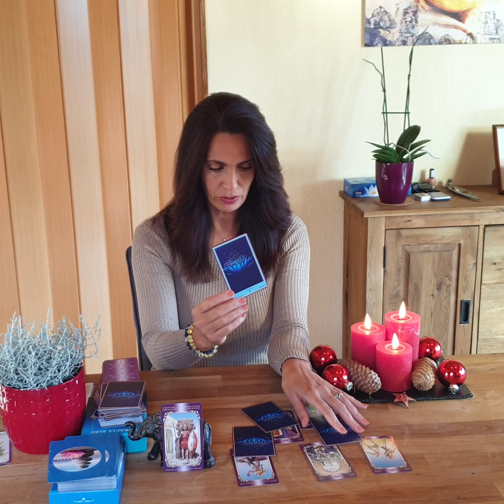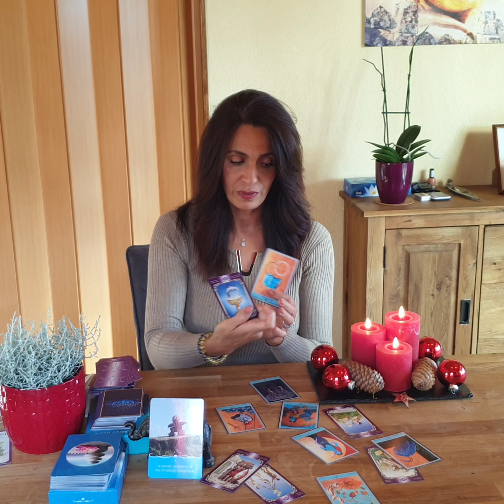Taureau Decembre 2021global et sentimental 💝🎁🥰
concrétisation de Projets et une belle énergie de feu qui vous anime...un Mariage Celeste pour certains et retour d 'une Âme soeur dans votre vie🎁💝🎁💝🤗